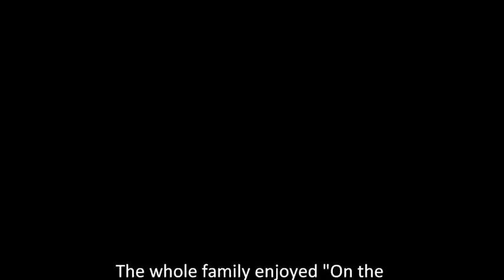ON THE DAY Fan Club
Rich Harvey posted this clip on the wall of the Facebook Group with this comment:  "There is only one way to show you how much my kids liked 'On the Day' video. When my 3 year old picks a DVD it is now 50/50 between 'Cars 2' and 'On the Day.'  He just loves Pipe music and goes crazy over the extra's DVD in the box set."